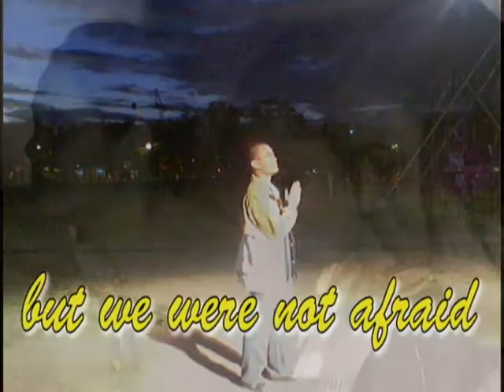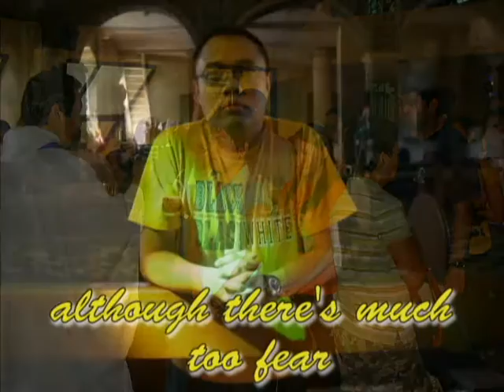ust law graduation video part 1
2009 UST FACULTY OF CIVIL LAW GRADUATION VIDEO PART 1